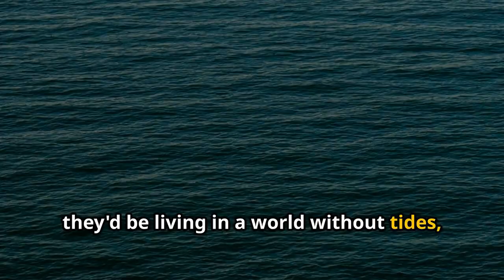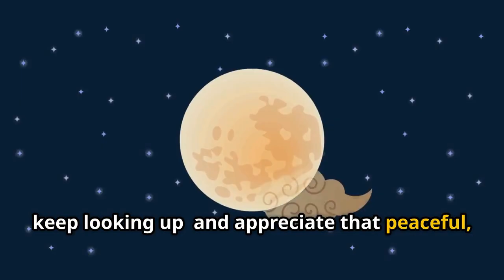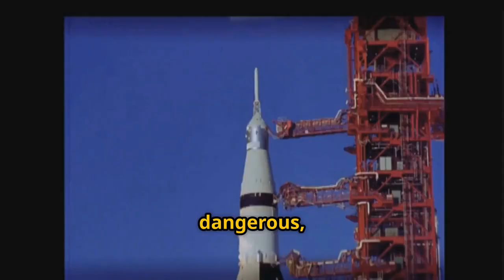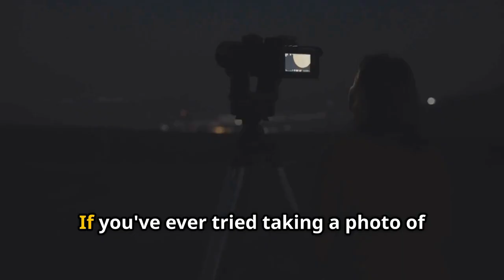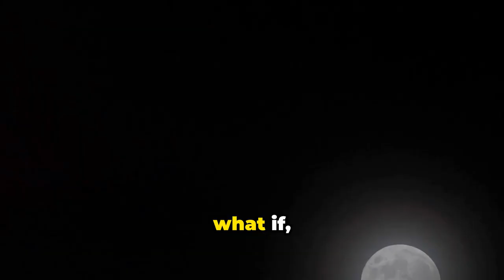Earth’s Worst Space Nightmares Gravity Collapse, Moon Impact & NASA Myth-busting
Dive into Earth’s wildest space “what-if” scenarios! 🌍✨
What would happen if gravity suddenly disappeared? Could the Moon crash into Earth—or vanish overnight? And what does NASA really say about the Moon landing hoax? This compilation explores our planet’s most terrifying and fascinating cosmic possibilities. Buckle up for mind-bending science, epic disasters, and surprising truths. 🚀🌕